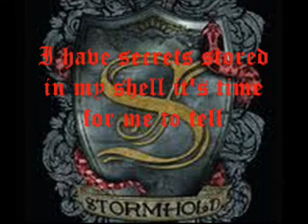Stormhold - Fire My Love (Lyric Video)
Fan made lyric video for Stormhold. I own only the video NOT the song. Have a nice day.